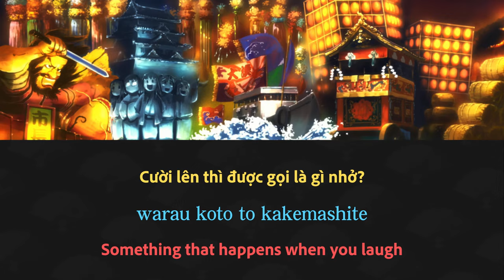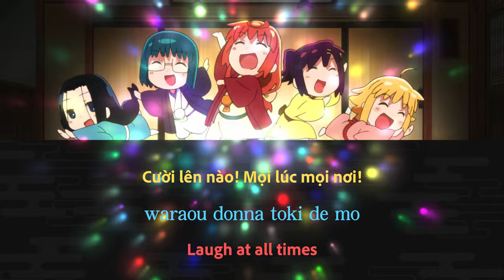[Vietsub-English-Romaji] Nippon Egao Hyakkei (TV Size) - Momoiro Clover Z | Joshiraku ED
Chúc mừng năm mới Quý Mão!

Nippon Egao Hyakkei (TV Size) - Momoiro Clover Z | Joshiraku ED